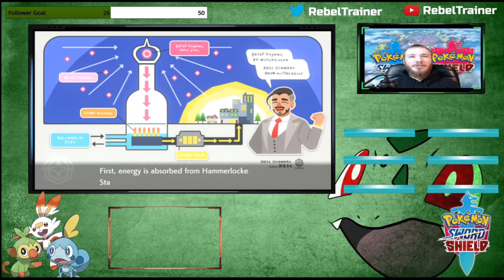The Darkest Day | The Pokemon Sword Playthrough | Ep. 12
We did it 100 subs! Thank you all for the support!

Question of the day: What is your favorite Galarian form?

The time has come Pokemon Sword and Shield are out and we are playing through the game! Check out the rest of channel for Nuzlockes, Shiny Hunts, and more!